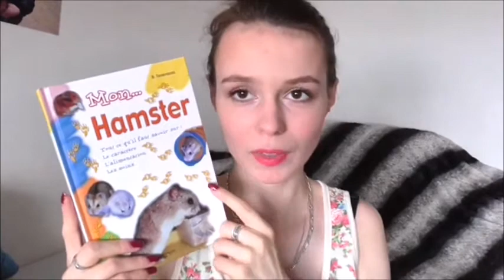Pleins de nouvelle à vous dire ♥ + RUSTYK ♥♥♥ !!!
♥ DEROULE LA SI TES CURIEUSE ♥

Vous voulez de bonnes nouvelles ? Et bah j'en ai !!

◘◘ Ce que je porte dans cette vidéo :
○ Haut : Exploralia
○ Bijoux : /
○ Vernis : /

◘◘ Ce dont j'ai parler :
Camescope
300 abonnées
Nouvelle maison
Nouvelles arrivante (Bébé + vidéos)
Rustyk mon hamster ♥

♥ Regardez la vidéo en HD ( Clique 1080p! )

♥ Questions Fréquentes :
Je monte avec Movie Maker sur Windows 10
Les musique sont libres de droits et trouvées sur Youtube.

♥ Maëva

MyBeautyMakeup ♥